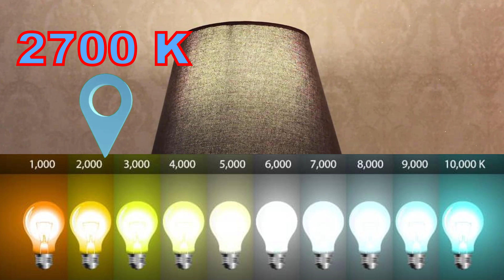Osram Kumandalı Led Ampül İncelemesi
Osram Kumandalı Led Ampül incelemesi yaptım. Ampülümüz 9w harcayıp 60w değerinde ışık veriyor gün ışığı renginde. 10.000 saat kullanım ömrü var. bütün renklerde ışığın rengini kısabiliyorsunuz ve ayrıca kumandadan ışığı kapatabiliyorsunuz. Kumandası yaklaşık 7-9 metreden algılayabiliyor. Dört tane kullanım  modu var; flash, strobe, smooth ve mode diye.  Ayrıca kumandanın üstündeki renkli düğmelere bastığınızda da renkleri değiştirebiliyorsunuz.